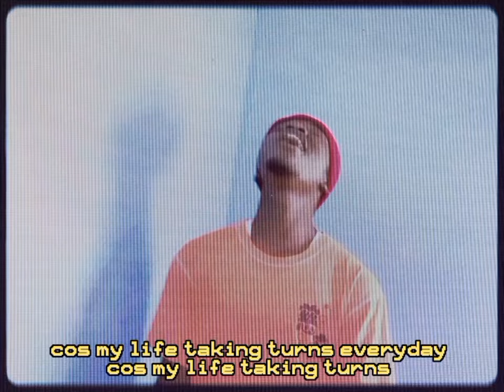I mistakenly made a hit song after listening to Tyler the creator...